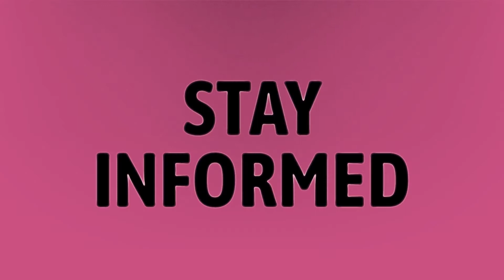How much does unemployment pay in NC?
Unemployment Extension • How much does unemployment pay in NC?